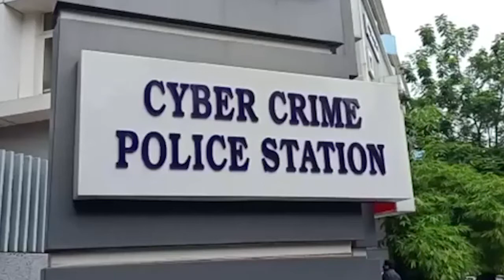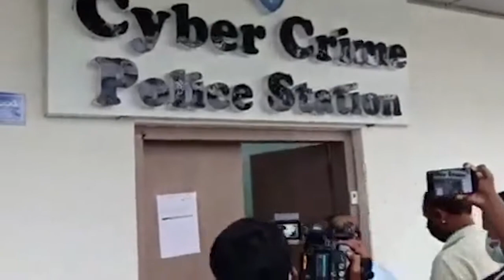ఆయనతోనే పెట్టుకున్నాడు జైల్లో కుర్చున్నాడు | Kathi Mahesh Arrest | Hyderabad | C9 Telugu